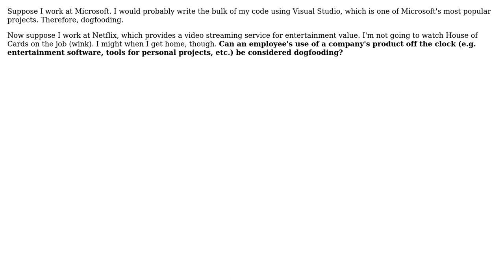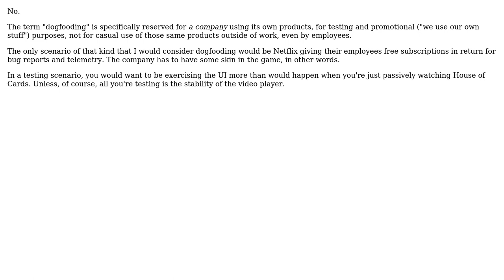Is an employee's use of his/her company's product outside of work considered dogfooding?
Software Engineering: Is an employee's use of his/her company's product outside of work considered dogfooding?

With thanks & praise to God, and with thanks to the many people who have made this project possible! | Content (except music & images) licensed under CC BY-SA | Music | Images & others | With thanks to user Robert Harvey user JesseTG and the Stack Exchange Network Trademarks are property of their respective owners. You are responsible for your own actions.